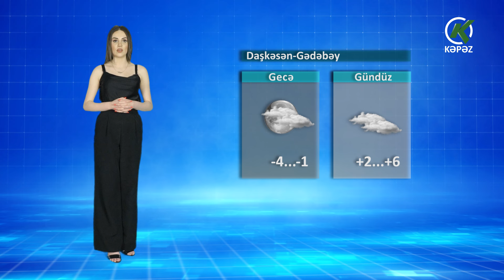Hava Haqqında Məlumat - 06.03.2024